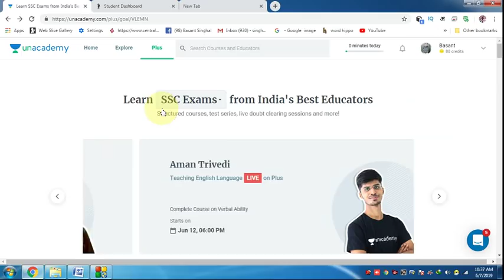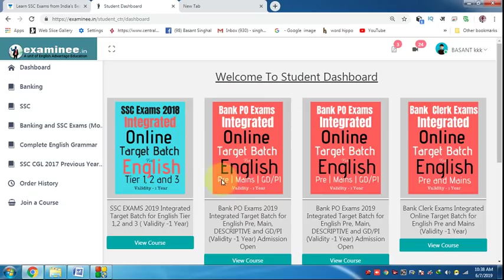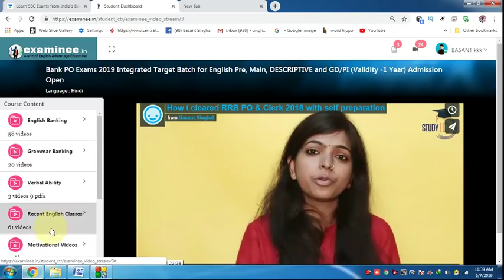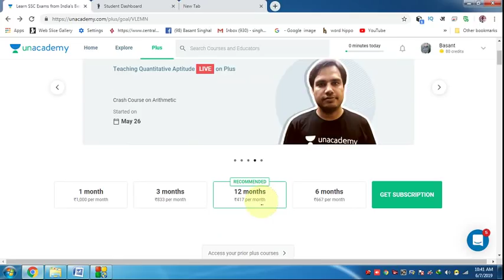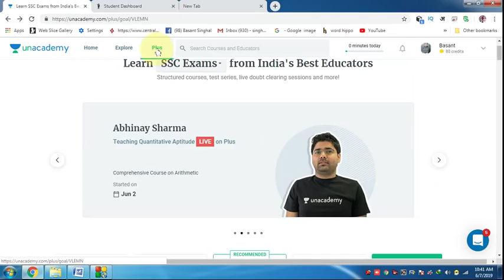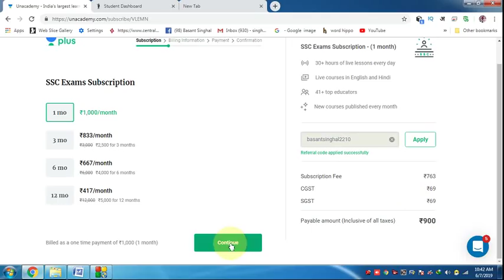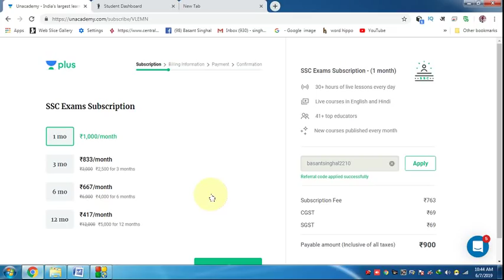Great Chance to Prepare !! FREE E Course for 1 Year | Only 50 Admissions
Dear Aspirants!!

OR

WhatsApp and Paytm -  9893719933 (Basant Singhal)